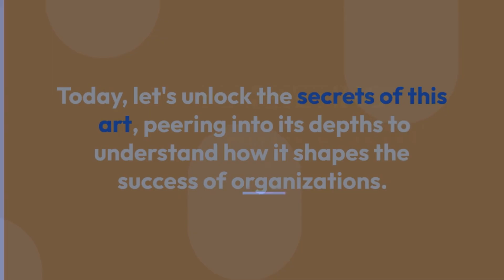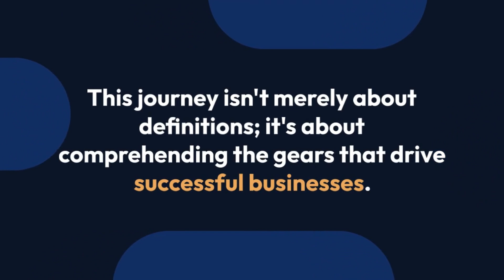Marketing Management Project On Sunglasses For Class 12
Welcome to an enriching exploration into the realm of marketing management, specifically focusing on sunglasses for Class 12 projects. This video delves into the nuances of marketing strategies, offering comprehensive insights into marketing management project on sunglasses.

Discover a wealth of information tailored for students pursuing business studies class 12 project on marketing management on sunglasses. Gain access to valuable resources such as project on marketing management for Class 12 on sunglasses PDF, providing detailed analyses and innovative marketing approaches.

Uncover the core concepts of marketing management, tailored specifically to what is marketing management class 12 curriculum requirements. Explore strategies, market dynamics, and consumer behavior intricately linked to the sunglasses industry.

This video aims to provide a comprehensive understanding of marketing strategies within the context of sunglasses, catering to the academic needs of Class 12 students. It offers valuable insights, strategic approaches, and diverse perspectives to aid in project development and deeper comprehension.

Join us in this journey as we unravel the fascinating world of marketing management, focusing specifically on the captivating domain of sunglasses, offering unique perspectives and innovative strategies for academic endeavors.